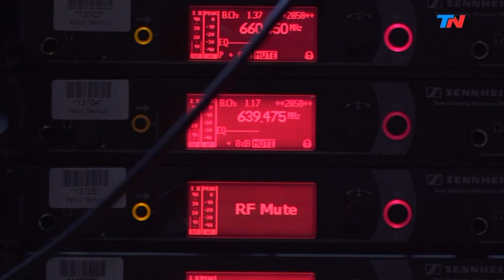Tomás Ceppi, el hombre que escaló el Everest | HORA 25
Tomás Ceppi estuvo con Jorge Lanata en "Hora 25" y le contó su experiencia única escalando el Everest.

Programa de "Hora 25" emitido el Jueves 15 de Agosto de 2019.